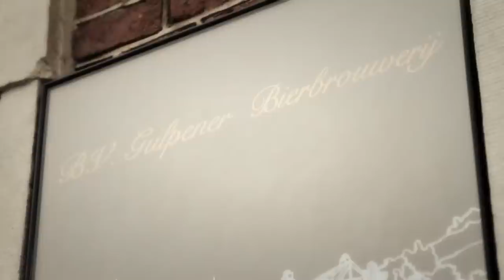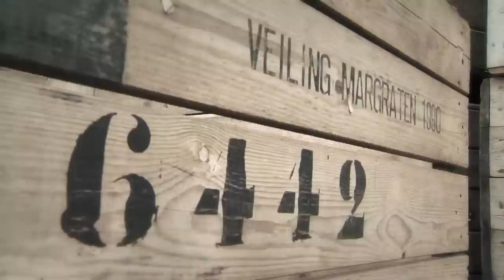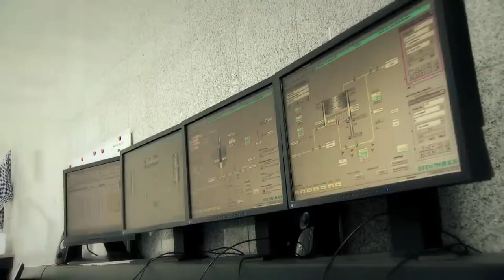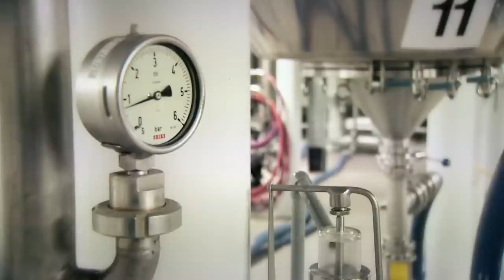NEERLANDSCH HOP 2012 - GULPENER BIERBROUWERIJ (DVD, DEEL 4)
Vanwege de vraag naar de inmiddels 'uitverkochte' DVD en in aanloop naar de Week van het Nederlandse Bier 2013 (23 mei tot en met 02 juni) worden stapsgewijs onderdelen van de DVD Neerlandsch Hop online gezet.

Neerlandsch Hop is de eerste documentaire over de Nederlandse biercultuur en toont een kijkje in de keuken van 8 Nederlandse brouwerijen. De geschiedenis van de brouwerijen, de verhalen achter de bieren én de werkwijze van alle brouwmeesters komen uitgebreid aan bod in dit bijna 90 minuten durende document.

De DVD is in 2012 in een oplage van 20.000 stuks uitgebracht als samenwerking tussen Mitra Drankenspeciaalzaken, bierexpert en journalist Theo Flissebaalje en producent Eelco Wijninga van Cue Creative (presentatie: Pieternel Bollmann).

Deze week (week17, 2013) hoofdstuk 4: Gulpener Bierbrouwerij te Gulpen.